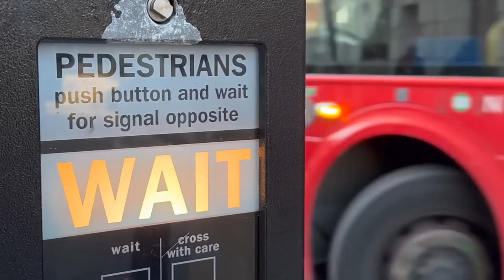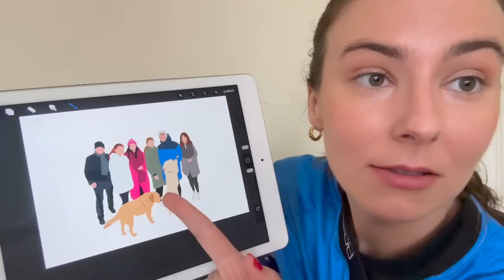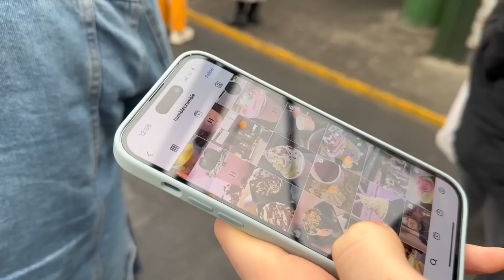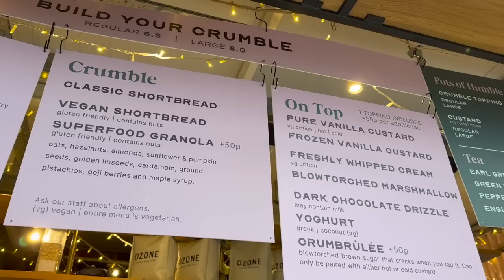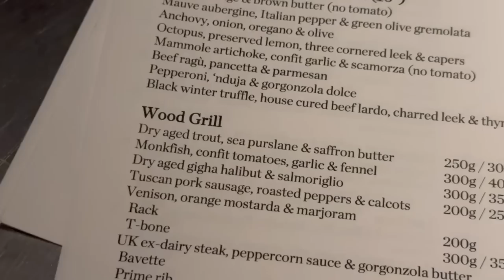Back in London after a social media break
Thank you so much for being patient with me guys. We are finally back on YouTube. Some of you lovely ladies messaged checking-in to see if I was okay - and that honestly means the world!

We are back in London and exploring the city. So many yummy food spots, spending time with friends, catching up about life & some recommendations for you!